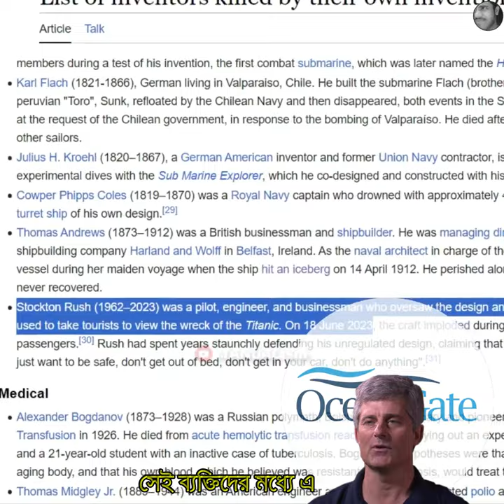Facts About Titan Submersible implosion | টাইটান সাবমার্সিবলের ৩টি অজানা তথ্য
Facts About Titan Submersible implosion | টাইটান সাবমার্সিবলের ৩টি অজানা তথ্য | @MANDALism
Titan Submersible implosion, titans , Facts
Stockton Rush, Paul Henri, Shahzada Dawood,
Suleman Dawood, Titan Story, Titanic Wreck Visit,
Viral Shorts, YT Shorts, OceanGate Company, 18th June 2023,